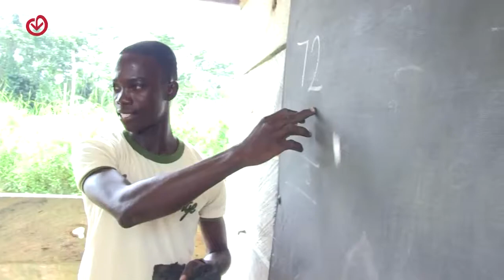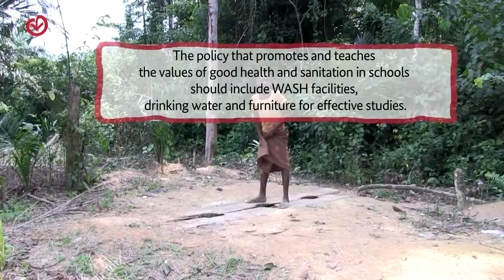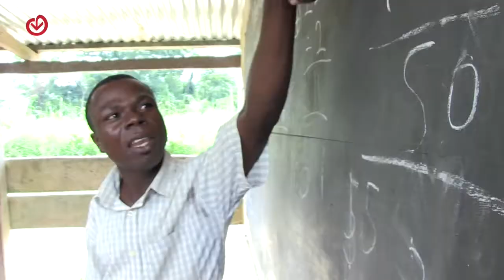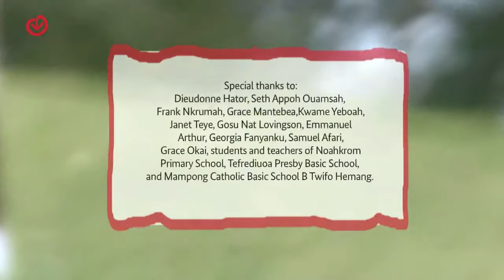State of Education - I Am Aware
This is the state of education in some Districts in the Eastern and Volta Regions of Ghana.

Through the I Am Aware project, more light can be shed on the challenges these Districts have with the delivery of education in order to demand accountability and solutions from their duty bearers.